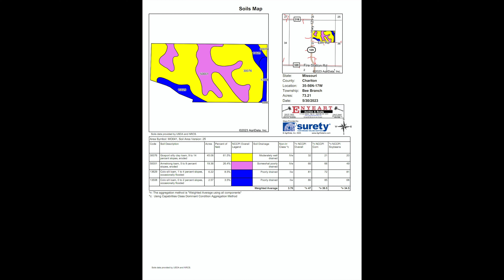Grismore Land Auction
Online-Only Auction - Bidding from June 2nd to 7th, 2023

73.21 Acres +/- : Located along the North edge of Bynumville, MO. This quality pasture farm features good fences, quality grass, 2 ponds, and minimal non-producing acres.  The property has great access from county-maintained gravel Elm Rd on the South and Hwy 129 blacktop on the West.  Although it has been operated as a grass farm, a large percentage of the acreage is suitable for tillage. The 68 open acres +/- (91% open area) have gentle to moderate sloping and good quality soils.  Electricity and rural water supply is available nearby. The farm will be sold in 1-tract but could easily be split into 2-tracts with a division fence already in place.  This gently rolling upland farm has a combination of Gosport, Armstrong & Colo soils.  A great opportunity to purchase a well-maintained farm North of Salisbury!

Enyeart Auction & Realty LLC
112 S Jackson St, Keytesville, MO 65261